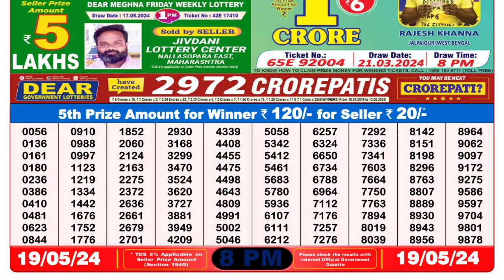Nagaland Lottery Sambad Live 8pm 19.05.24